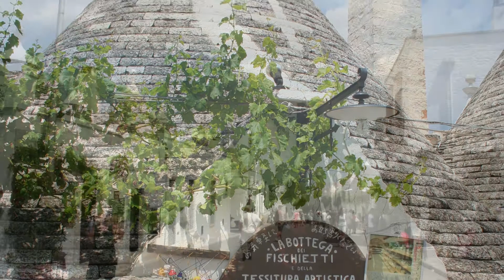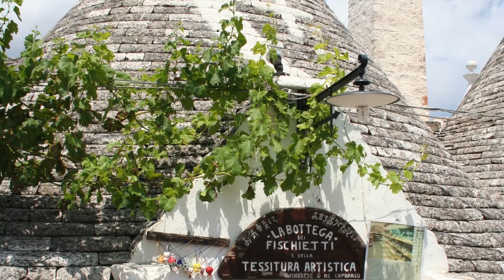Alberobello - Puglia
Trulli di Alberobello. Puglia.